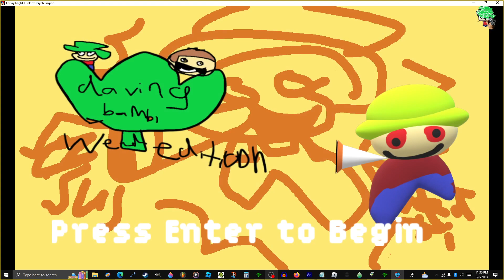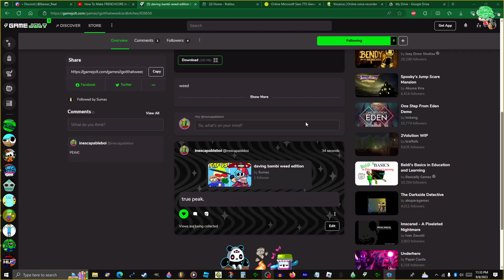daving bambi weed edition :fire:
PEAK!